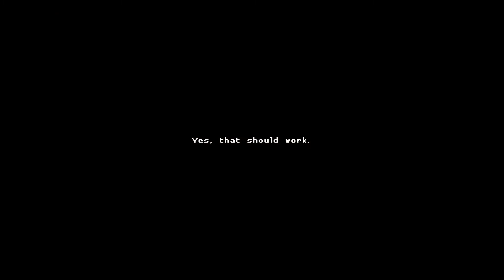Penbrook Plays Katana Zero - Part 4 (Full Game Play Through)